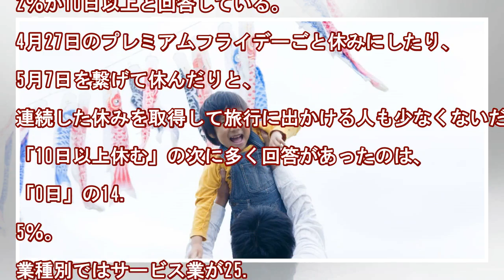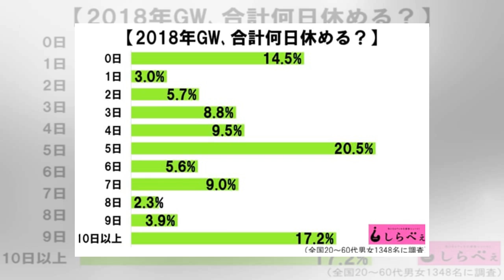GW何日休める？ 昨年より減少も「来年は10連休か」に期待高まる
（paylessimages／istock／Thinkstock／写真はイメージです）いよいよゴールデンウィークに突入！　5月1日（火）、2日（水）を休めば、4月28日（土）～5月6日（日）の9連休も可能なカレンダーだ。しらべぇ編集部では、全国20～60代の男女1,348名を対象に、今年のゴールデンウィークに休みは合計何日あるのか、調査を実施した。■GW何日休める？（©ニュースサイトしらべぇ）結果...